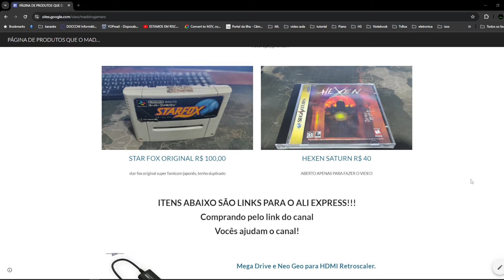Item irado que chegou para bailar no canal maddrugamers - Confiram só !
Chegou mais um item que estava faltando para bailar no canal Maddrugamers. Estava muito afim desse item e o alessandro me mandou! Top Nelson!

Contatos do nosso amigo ALESSANDRO
fabricante das caixas!

Ta aqui!

Quer fazer caixas Réplicas de console?
Chama o Alessandro 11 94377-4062 ZapZap
Quer cartucho Réplica?
Vai de retro-x
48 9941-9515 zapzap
Quer cabo Scart ? Peças de Games?
Quer Réplicas prensadas de NeoGeo / DC / Ps1
Quer réplicas prensadas de Saturn / Ps1 / DC
Quer Réplicas de Pc Engine e Sega Saturn
Quer canecas, Sega saturn, Ps1 etc...
Quer 3do e sega saturn?